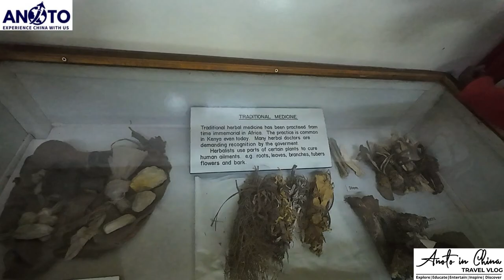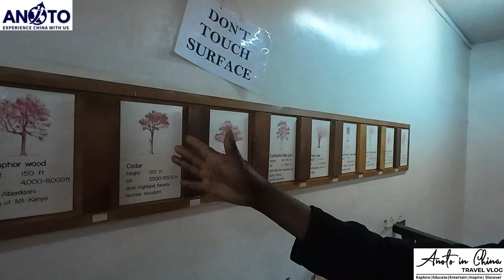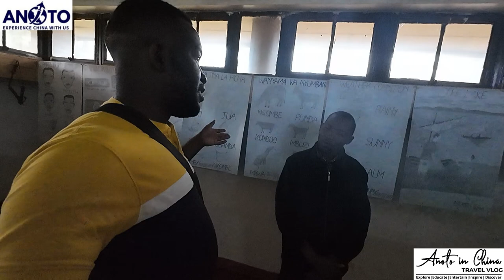INSIDE THE 1ST DOMESTIC MUSEUM IN KENYA